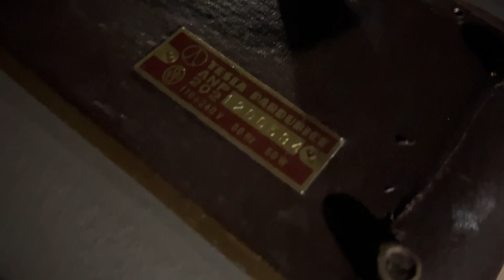Přitroublé video se Sonetem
Tradiční setkání Favoritů a Oktávek v Kaplici narušil vydatný lijáček. Ve stanu se zapoměl zrovna ukořistěný Sonet a jelikož vody přibývalo, na malér bylo zaděláno...